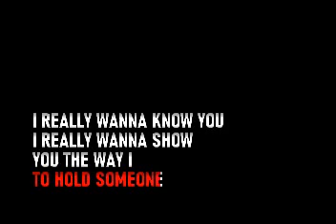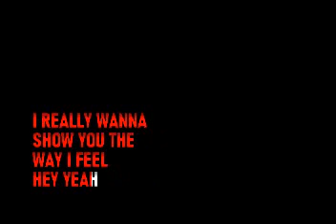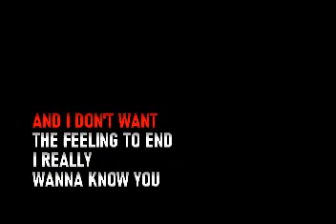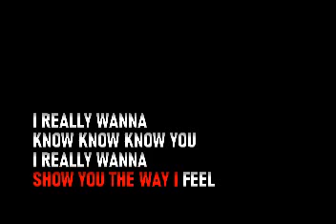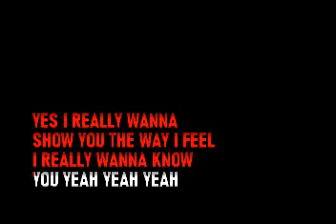Gary Wright - Really Wanna Know You - Karaoke